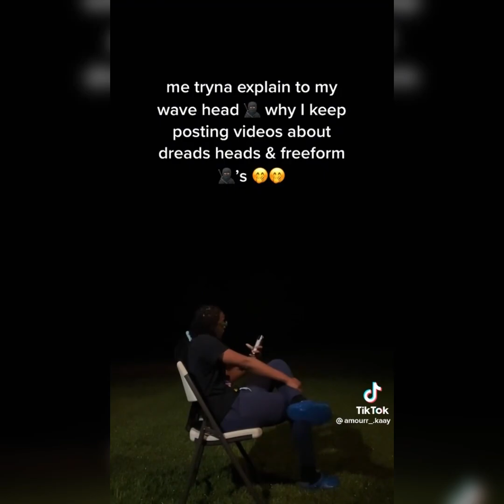It’s just me and you ~ ICY TikTok